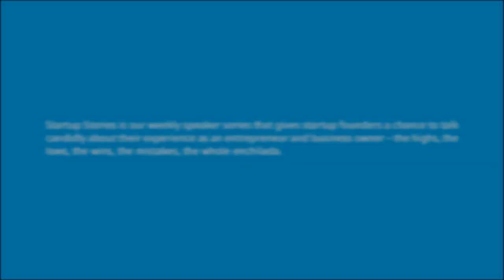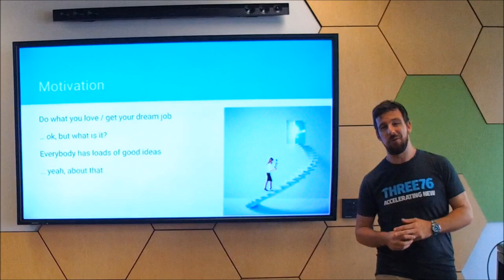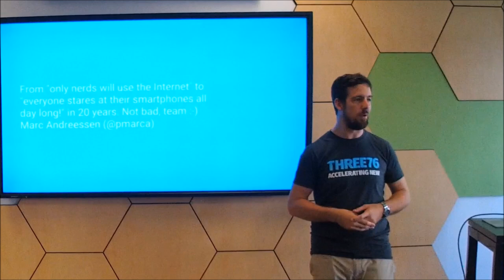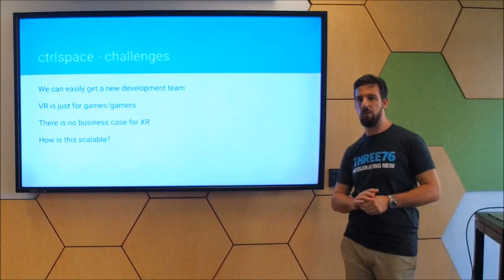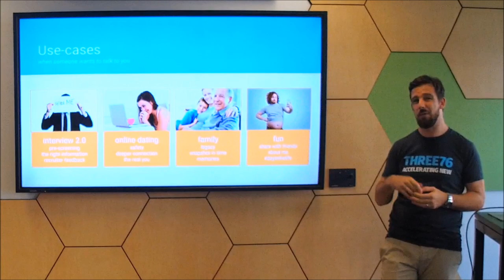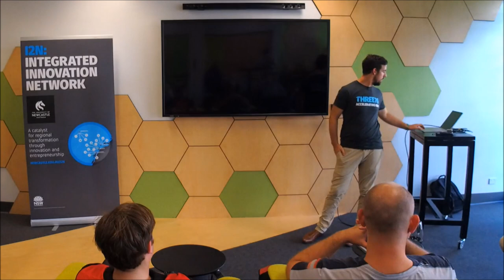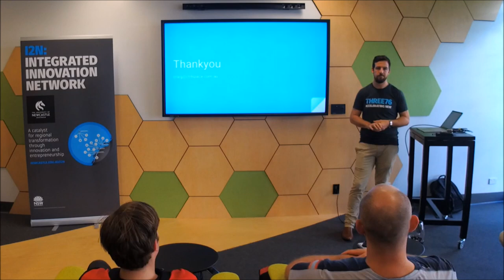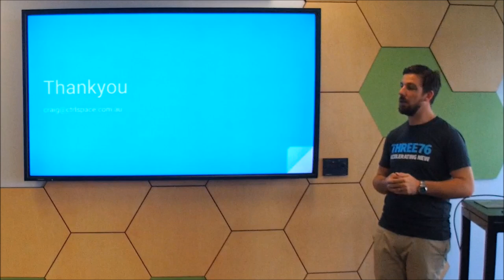Startup Stories - Craig Williams (CtrlSpace)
Technologies such as XR (VR, AR & MR) and AI create new opportunities for organisation across a plethora of industries. While these opportunities at first seem promising, they can create more questions than answers. Craig Williams manages UON’s IT Innovation Team and has the job of attempting to answer these queestions when developing innovative applications for teaching, learning and research across the University’s diverse campuses. Craig's multi-award winning team has consistently broken the University mould; using agile and lean methods to rapidly develop, introduce and trial new technology and business models for teaching and learning.

Craig is also the founder of ctrlspace, an AI and XR technology consulting and development studio, which helps organisations understand how they can leverage new technologies while offering the Further to this, Craig has founded another project, Sequenc.ai, a revolutionary take on communication which lets the user converse at a personal level over a great distance. At this startup story, Craig shared with us his experience of balancing his time between founding a start-up, his family and holding down a day job. He also spoke about what he sees in the technological future of personal communication at distance.